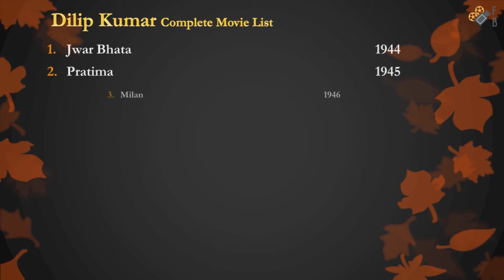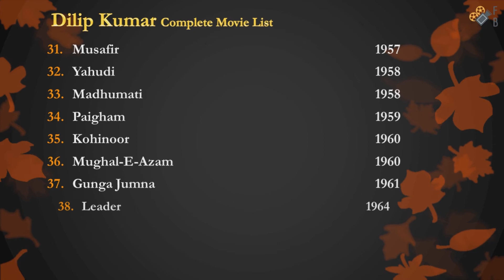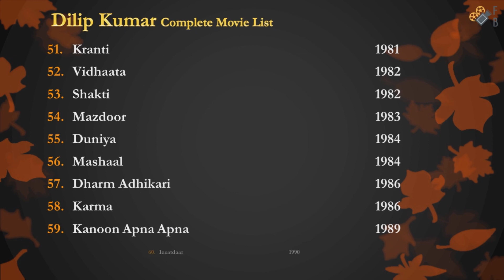Dilip Kumar | Complete Movies List | 1944-1998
In this video I have put all the movies names of Dilip Kumar | Complete Movies List | 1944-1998

Dilip Kumar's all movie form the begning till now (2020) including Disaster, Flop, Poor, Average, Hit ,Super Hit, Blockbusters with some extra information related his movie, have been uploaded by Filmy Bureau channel. I have fully tried to provide you all kind of news and knowledge about Dilip_Kumar 's movie. I wish that all of you will delighted to my performance.

Movie List:
Jwar Bhata
Nadiya Ke Paar
Ghar Ki Izzat
Anokha Pyar
Uran Khatola
Naya Daur
Mughal-E-Azam
Gunga Jumna
Dil Diya Dard Liya
Ram Aur Shyam
Sagina Mahato
Anokha Milan
Phir Kab Milogi
Dharm Adhikari
Kanoon Apna Apna
Aag Ka Dariya